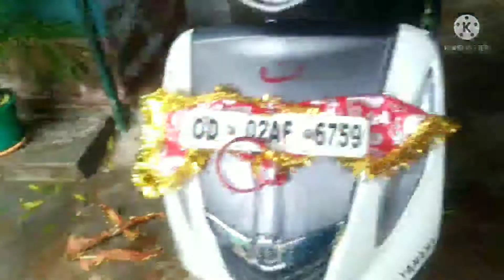daliy blog //Biswakarma puja special